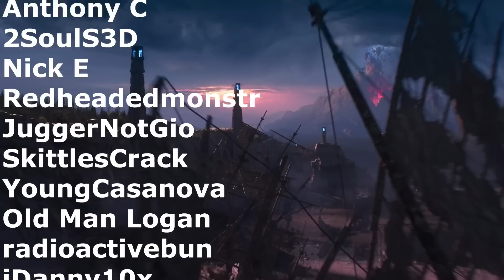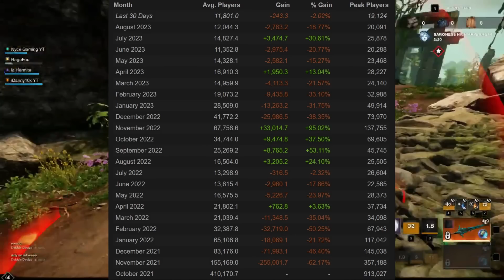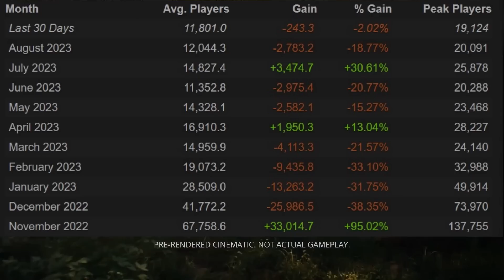MMO New World 2023 - IS IT TOO LATE?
MMO New world soon receives a new expansion. Today we discuss the past/launch of the game, its current state, and what the future holds. Also if it is worth returning to in 2023. Will The new expansion be enough or will New World continue to lose players? Is it too late for all of these improvements?

Discord Username: NYCE Gaming# 6055 ( no space after # )
Footage used is my personal gameplay and trailers from official New World channel @playnewworld

0:00 New World In 2023 Introduction
1:00 Launch And History
3:34 New Player Experience
5:50 PvP Accessibility
7:30 Ongoing Support
10:13 NEW EXPANSION
12:26 The Future Of New World